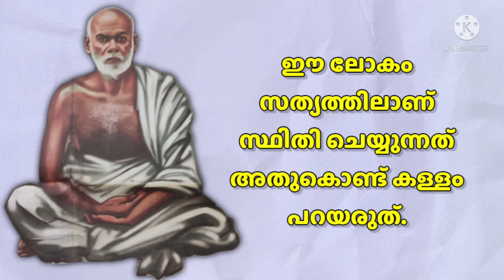ശ്രീനാരായണഗുരു വചനങ്ങൾ | Quotes of sreenarayanaguru | guru sreenarayanaguru | sreenarayana guru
AUGUST 23 ശ്രീനാരായണഗുരുവിന്റെ ജന്മദിനവുമായി ബന്ധപ്പെട്ട് ഇന്നത്തെ വീഡിയോയിൽ ശ്രീനാരായണഗുരുവിന്റെ വചനങ്ങളാണ് ഉൾപ്പെടുത്തിയിരിക്കുന്നത്.